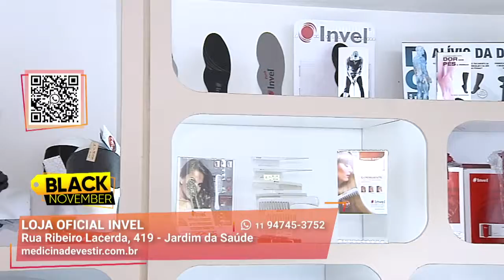Amenizando Dores Cronicas I Loja Oficial Invel I Gazeta Shopping